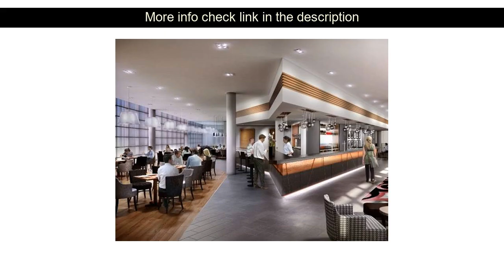Hotel Reviews: Clayton Hotel Birmingham ( Birmingham, United Kingdom )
Clayton Hotel Birmingham ( Birmingham, United Kingdom )
Address: Albert Street

Hotel La Tour is a popular choice amongst travelers in Birmingham whether exploring or just passing through. Featuring a complete list of amenities guests will find their stay at the property a comfortable one. Free Wi-Fi in all rooms car power charging station daily housekeeping fax machine grocery deliveries are just some of the facilities on offer. Complimentary tea closet towels carpeting television LCD/plasma screen can be found in selected guestrooms. Recuperate from a full day of sightseeing in the comfort of your room or take advantage of the hotel's recreational facilities including fitness center games room. Discover all Birmingham has to offer by making Hotel La Tour your base.